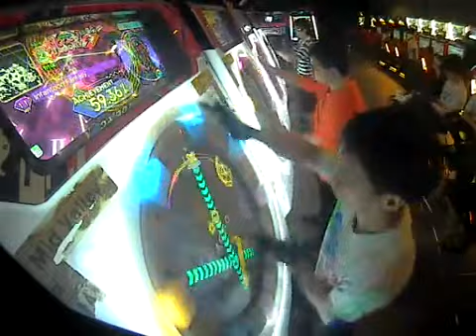[maimai P+] Tomoki*2 Infantoon Fantasy Master Rank SSS Full Combo 6g